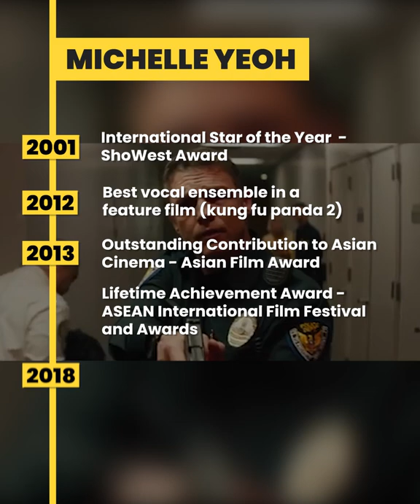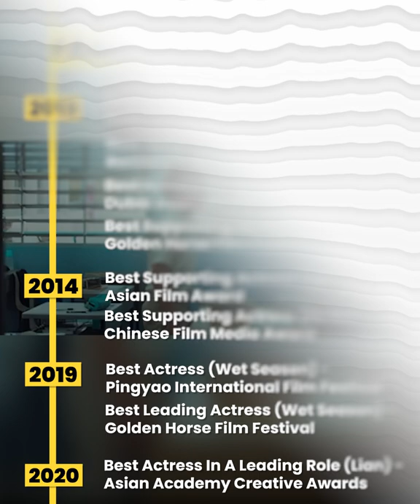Michelle Yeoh, Antara 10 Orang M'sia Di Mata Dunia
Dunia hiburan sudah pasti tidak asing dengan semua orang. Tanpa kita sedar ramai je sebenarnya anak seni kita yang memenangi anugerah peringkat antarabangsa. Siapakah orang itu?